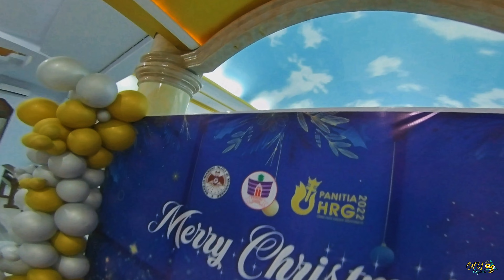Cinematic Drone FPV Pohon trang Kolom 5 Jehwa Watutumou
Channel Ofu Logong adalah salah satu channel wisata melalui footage Drone FPV,selain itu juga memberikan info tentang wisata yang baru di daerah yang pernah saya kunjungi,